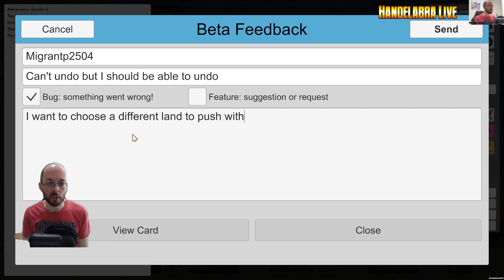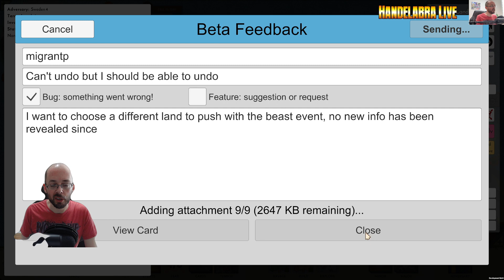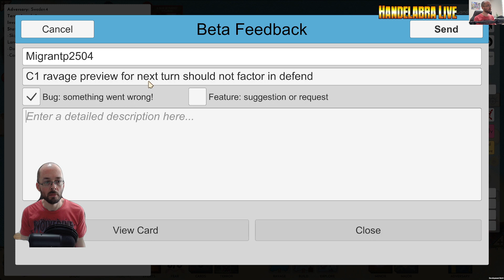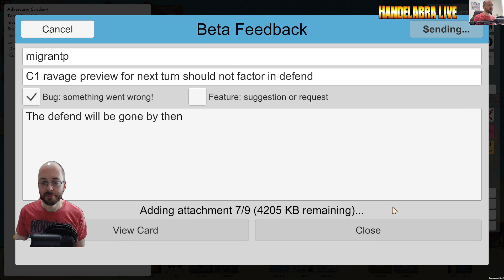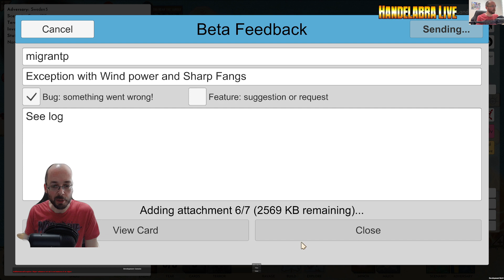Handelabra Live #471 - First Look at Jagged Earth Aspects!